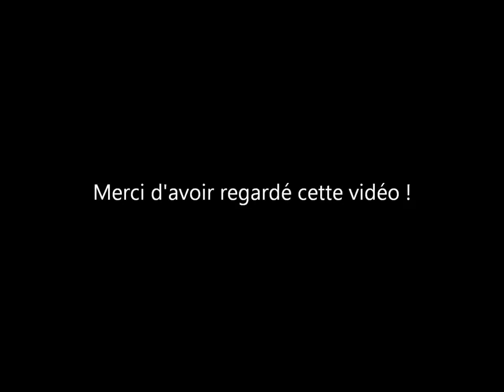Petite pub pour Prizee (parodie de la pub Orange).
Pub Prizee